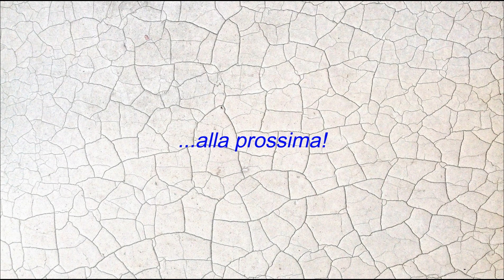MTB - Nei boschi di Cantello 2